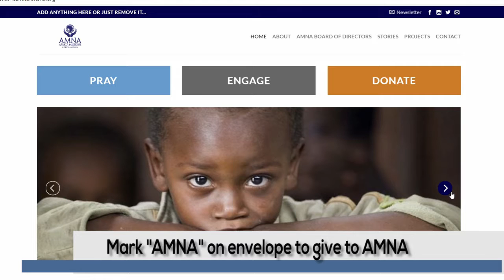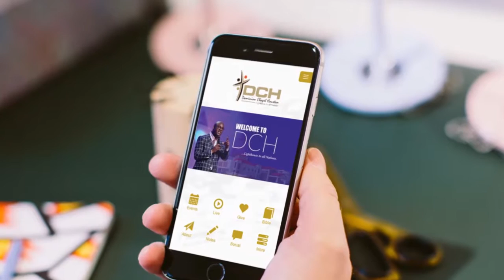DCH News | 3/19/2017